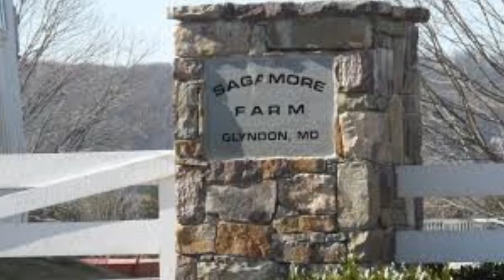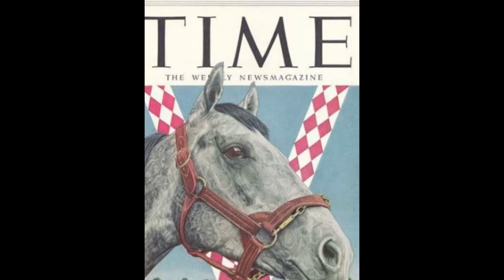The Name Behind the Race: The Native Dancer Stakes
"Doc" takes a look at a race happening at Laurel Park this weekend name for perhaps one of the best racehorses ever to come out of Maryland. Watch and learn all about the Great "Grey Ghost of Sagamore" in his latest for Thorofan